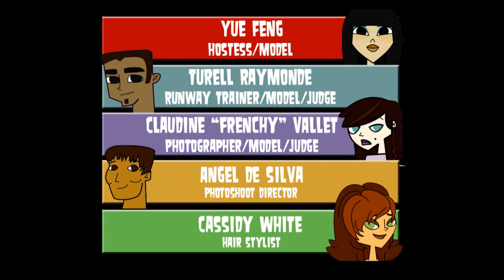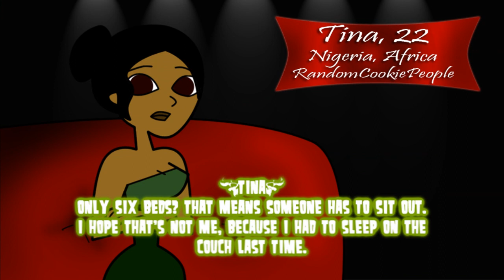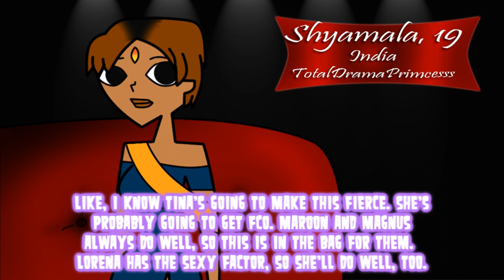[WTM] | Episode 5 | "South America"